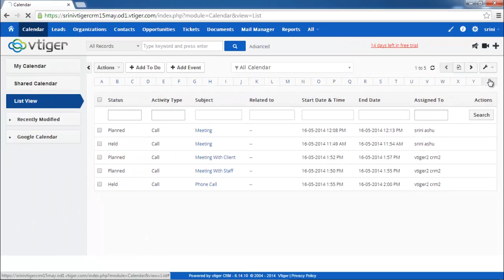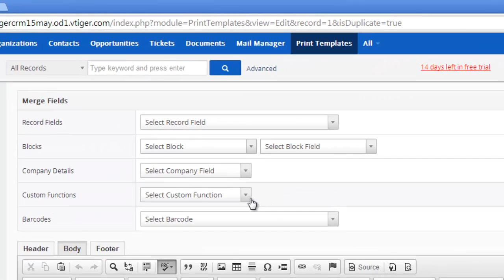May 19th On Demand Updates